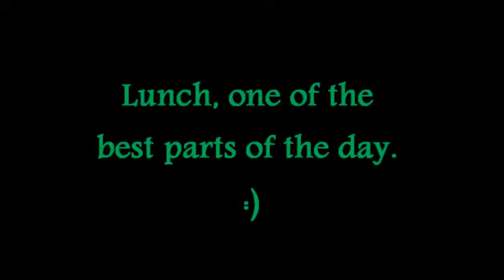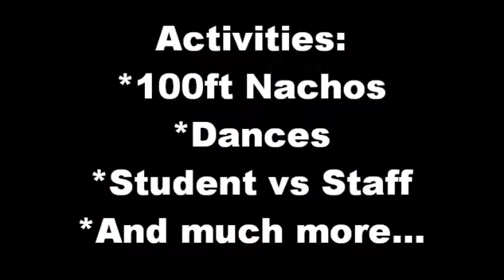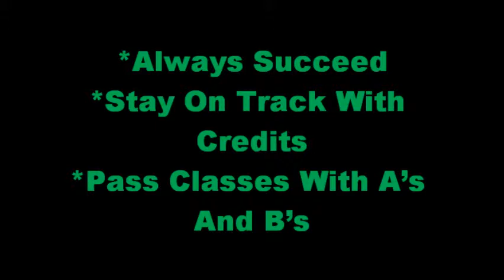Welcome to the Jungle Class of 2015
This is a video I made for the Freshmen of Fontana High School. Its just something to help teach them about high school and how they can "survive" it, in a light hearted way. Haha I think they enjoyed it quite a bit. :)